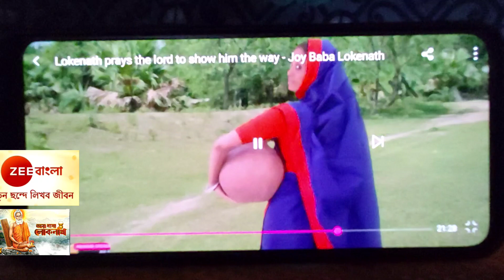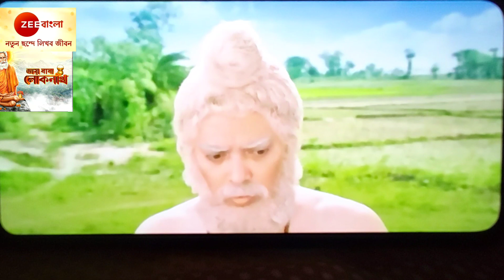A Bengali Serial Shoot Day|Playing Kali Maa| Actress's Journey episode 7#zeebangla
Press the  Like button and share the video with friends and family.